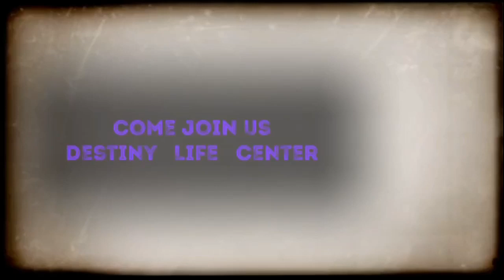Destiny Life Center